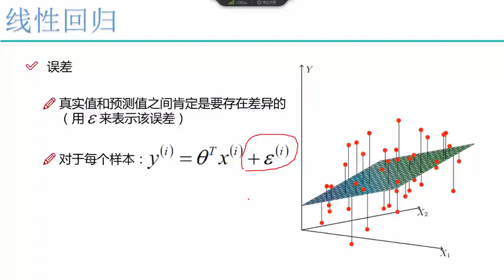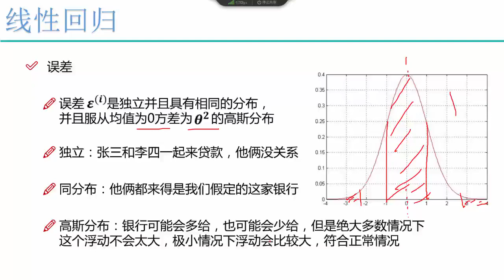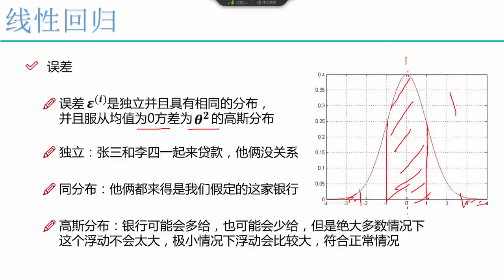26 机器学习入门篇丨1 算法：线性回归算法丨2 误差项分析